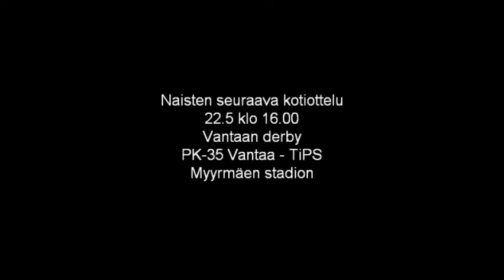PK-35 TV: PK-35 Vantaa - Åland United 7-0 (2-0) 14.5.2016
Kooste 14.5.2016 pelatusta Naisten Liigan ottelusta PK-35 Vantaa - Åland United.